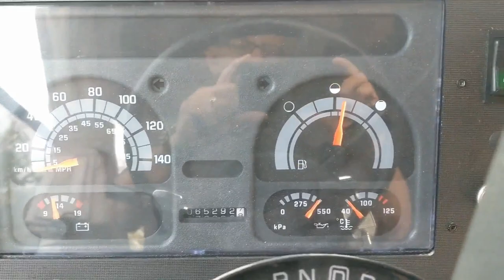I never wanted to buy a motorhome!! // Prepping for RV Living // Pre-Season Episode 14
Since we had to go check out a motorhome in Red Deer, we decided to van-camp at my parent's place and spent some time driving down Hwy. 22 - the historic Cowboy Trail.

Thank you to all our subscribers... we love this little community!!